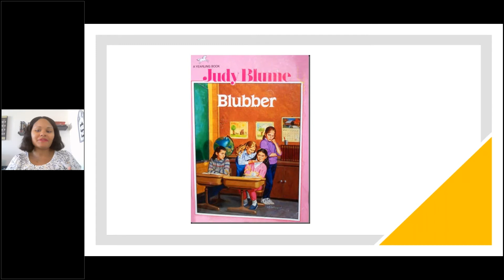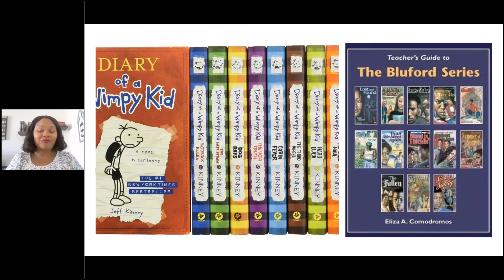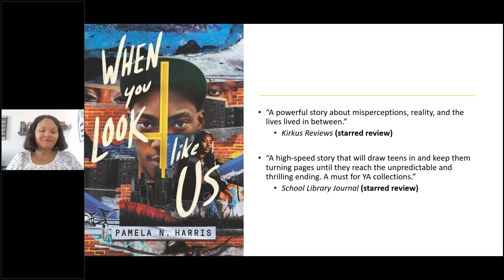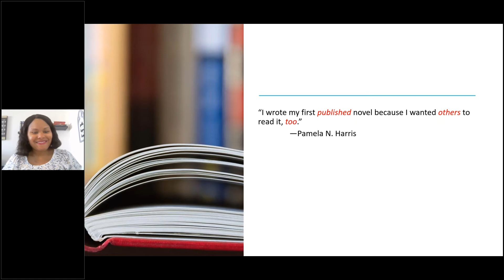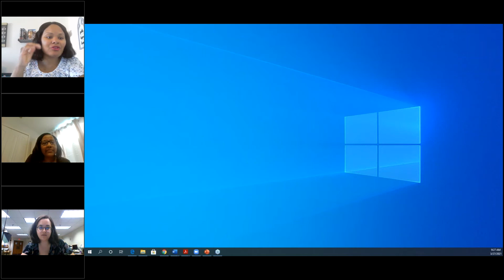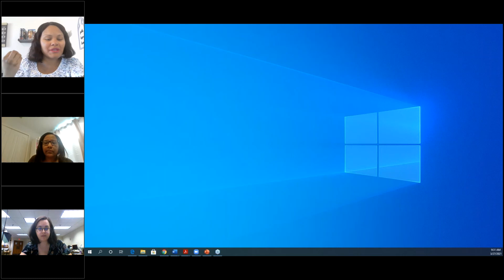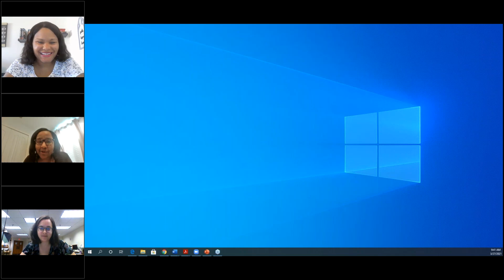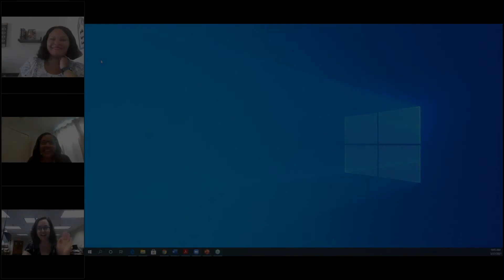Winter Park Book Festival Keynote Address with Pamela N. Harris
Watch the keynote address of the 2021 Winter Park Book Festival by Pamela N. Harris.

Pamela Harris, author of When You Look Like Us, a timely, gripping teen novel about a boy who must take up the search for his sister when she goes missing from a neighborhood where black girls’ disappearances are too often overlooked. Perfect for fans of Jason Reynolds and Tiffany D. Jackson.